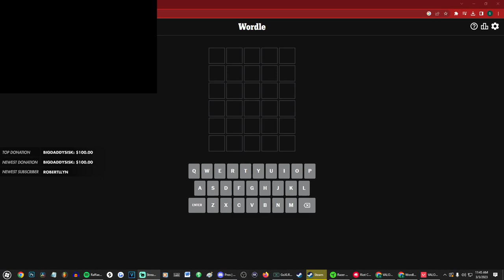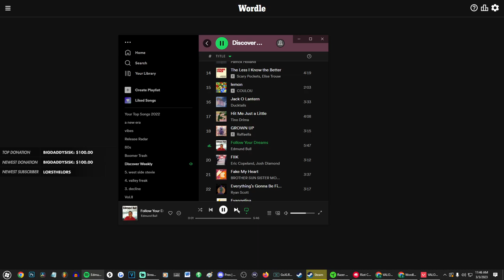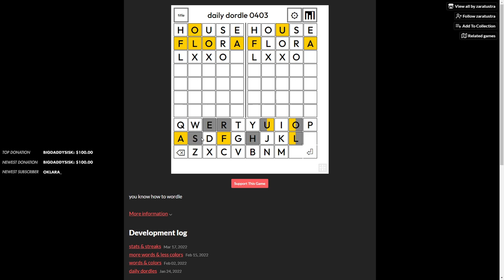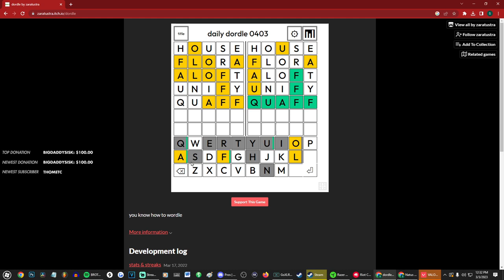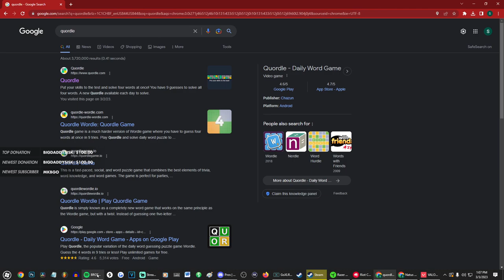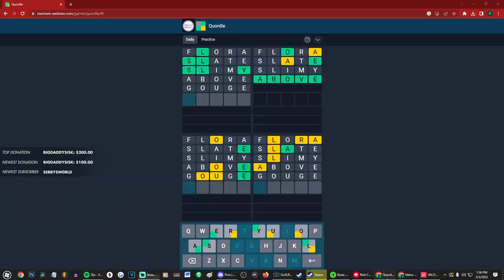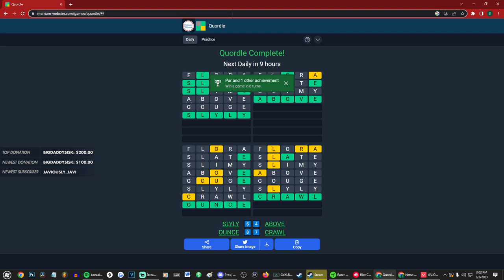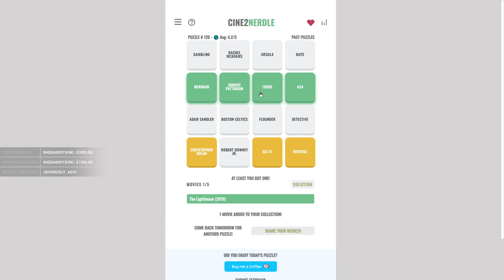[2023/03/03 VOD] 5 STACK AMAZING GAMEPLAY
Steven Suptic Full Twitch Stream VOD From March 3, 2023